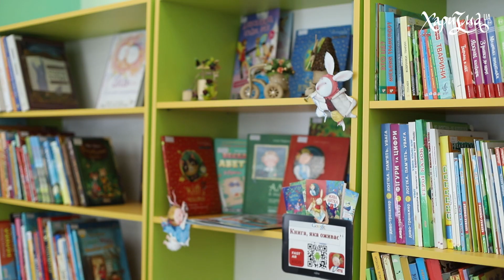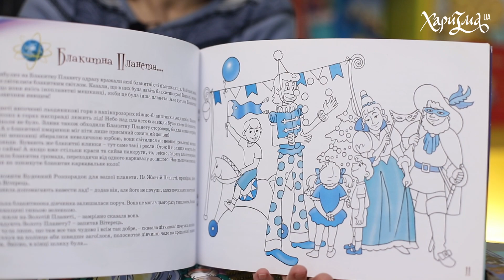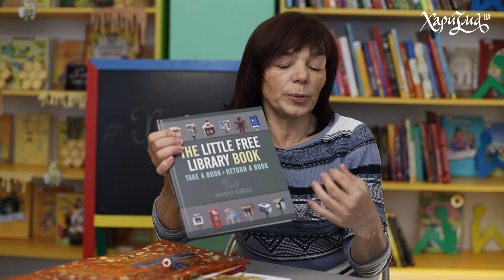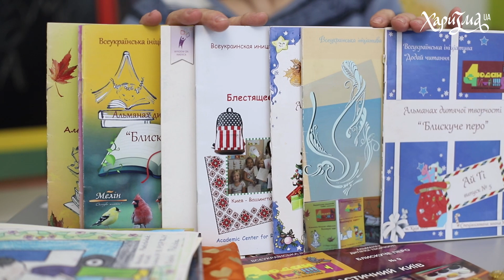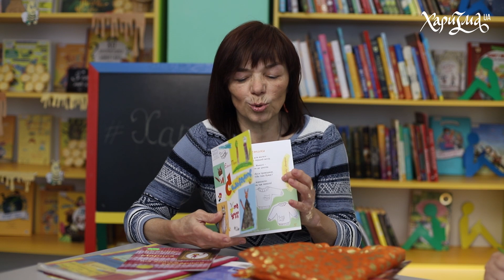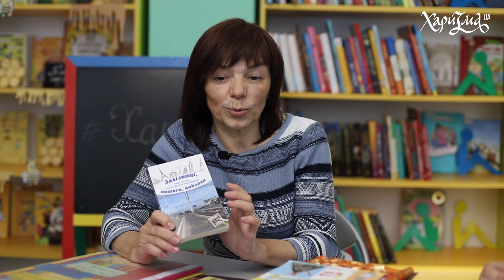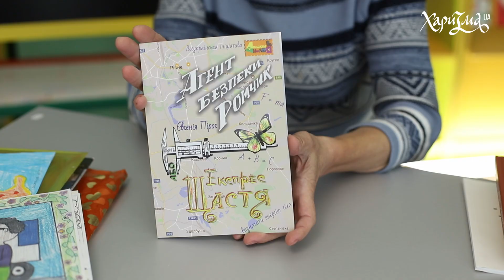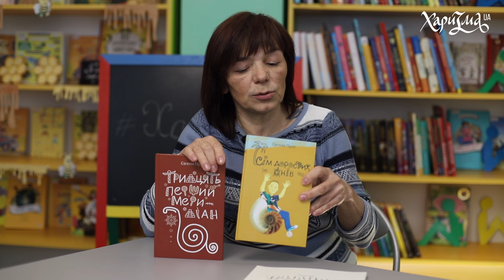Як дитині полюбити читання? Дитяча казкарка Євгенія Пірог про свої волонтерські проєкти | Харизма UA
У Всеукраїнський день бібліотек знайомимо вас з талановитою письменницею, дитячою казкаркою, авторкою чотирьох рекордів України та громадською діячкою Євгенією Пірог 🤩

Героїня розповіла про свої волонтерські проєкти, які мають на меті поширювати любов до читання серед дітей усіх регіонів України:  Всеукраїнська ініціатива «Додай читання», "Книжкові шпаківні", "Дмитрикова бібліотека" та інші. Євгенія об'їздила країну з читанням і цікавими виступами для дітей під творчим псевдонімом — Казкарка Джинні 🧚‍♀

Що надихає працювати у цій сфері і продовжувати волонтерські мандрівки Україною з метою популяризації читання - дізнавалась ведуча Люсьєна Шум, учасниця мережі захисту національних інтересів АНТС.

Долучайтесь до перегляду і не забувайте підтримувати проєкт ХаризмаUA своїми вподобайками на YouTube 👍